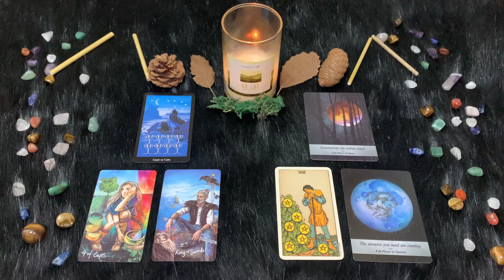Gemelli ♊️ Martedì 23 Gennaio 🔮 Oroscopo Paolo Fox - Luna chiacchierona sopra il vostro tetto